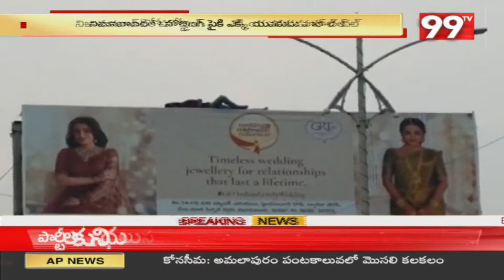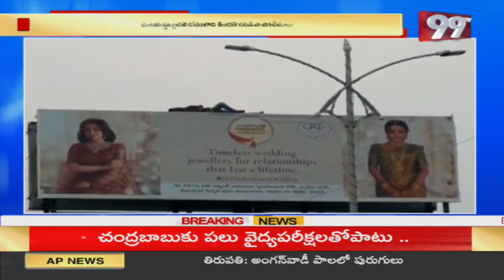1000రూ ,,ఇవ్వలేదని హోర్డింగ్ ఎక్కి హల్ చల్ చేసిన యువకుడు | Drunk Man Hulchul In Nizamabad | 99TV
1000రూ ,,ఇవ్వలేదని హోర్డింగ్ ఎక్కి హల్ చల్ చేసిన యువకుడు | Drunk Man Hulchul In Nizamabad | 99TV
99TV Telugu LIVE | AP News | Telangana News | 99TV Telugu Live TV Channel